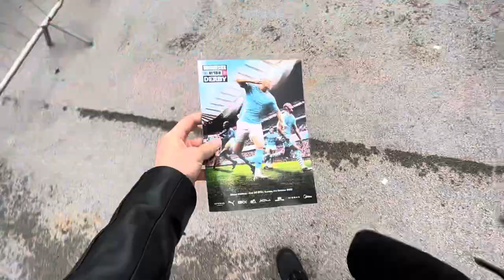ERLING HAALAND HAT-TRICK Vs MANCHESTER UNITED | Man City Vs Man UTD 6-3 [Foden Hat-Trick]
Man City beat Man Utd 6-3 in the Manchester Derby!

Watch:   ￼ • Spektrem - Shine | Pro...